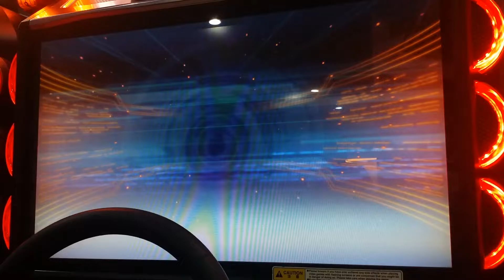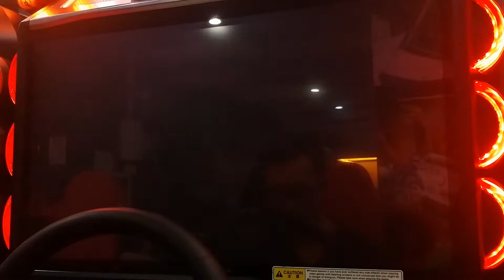WMMT6 2019 : 4-WAY OGB #155 : R32 [HAKONE]